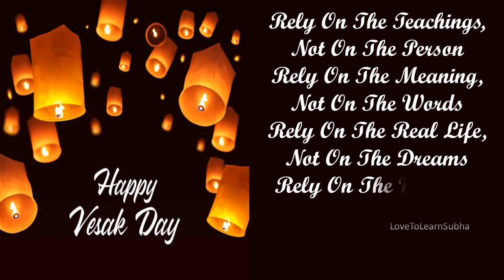Buddha Purnima Status 2024|Happy Buddha Purnima |Gautam Buddha Whatsapp Status/Buddha Jayanti Status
Buddha Purnima Wishes and Greetings..

buddha purnima
,buddha purnima 2024
,buddha quotes
,buddha statue
,buddha purnima 2024 date and time
,buddha purnima 2024 in india
,buddha purnima 2024 date
,buddha purnima 2024 timing
,buddha purnima wishes
,buddha purnima wishes in english
,buddha purnima wikipedia in hindi
,buddha purnima wishes in marathi
,buddha purnima wishes in hindi
,happy buddha purnima
,happy buddha purnima wishes
,happy buddha purnima quotes
,happy buddha jayanti wishes
,happy buddha jayanti
,buddha jayanti
,buddha jayanti date
,buddha jayanti in hindi
,buddha jayanthi
,buddha jayanti festival
,happy buddha jayanti

,buddha jayanti status
,buddha jayanti
,buddha jayanti song
,buddha jayanti kab hai
,buddha jayanti date
,buddha jayanti celebration
,buddha jayanti bhim jayanti
,buddha jayanti ka bhajan
,buddham sharanam status
,buddham sharnam gachhami
,buddham saranam gacchami
,buddham sharnam gachhami song status
,buddham sharanam
,buddham sharanam ringtone
,buddham sharnam gachhami song
,buddham sharanam vandana
,buddham saranam gacchami song
,buddham saranam gacchami ringtone
,buddham sharnam gachhami ringtone
,buddha status
,buddha song
,buddham saranam gacchami
,buddha vandana
,buddha purnima
,buddha
,buddha purnima status
,buddha purnima song
,buddha purnima status 2024
,buddha purnima status coming soon
,buddha purnima status in hindi
,buddha purnima status download
,buddha purnima whatsapp status
,buddha purnima status
,buddha purnima
,buddha purnima song
,buddha purnima 2024
,buddha purnima banner editing
,buddha purnima ki raat
,buddha purnima kab hai
,buddha purnima rangoli
,buddha purnima coming soon status
,buddha purnima kya hota hai
,happy buddha purnima status
happy buddha purnima 2024
,happy buddha purnima
,happy buddha purnima 2024 status
,happy buddha purnima 2024 song
,buddha purnima song status
,बुद्ध जयंतीच्या हार्दिक शुभेच्छा
,बुद्ध जयंतीच्या हार्दिक शुभेच्छा status
,बुद्ध पाैर्णिमेच्या हार्दिक शुभेच्छा
,बुद्ध पाैर्णिमेच्या हार्दिक शुभेच्छा status
,वैशाख पोर्णिमा
,gautam buddha purnima
,gautam buddha purnima song
,gautam buddha purnima status
,happy buddha purnima 2024 video
,gautam buddha meditation
,gautam buddha ke gane
,buddha mantra
,buddha motivation
,buddha motivational quotes
,buddha motivational status
,buddha motivational video
,buddha purnima status in tamil
,jay bhim whatsapp status
,बुद्ध पोर्णिमा स्टेटस
,बुद्ध पोर्णिमा status
,बुद्ध पोर्णिमा
,बुद्ध पोर्णिमा song
,बुद्ध पौर्णिमा song
,बुद्ध पौर्णिमा माहिती
,बुद्ध पौर्णिमा सोंग
,बुद्ध पौर्णिमा status
,बुद्ध पौर्णिमा चे गाणे
,vesak day song
,vesak day
,vesak day celebration
,vesak day 2024
,vesak day wishes
,vesak day wishes 2024
,vesak day singapore
,vesak day sri lanka
,vesak day borobudur
,vesak day thailand
,vesak day mongolia
,vesak day indonesia
,vesak day in myanmar
,happy vesak day
,happy vesak day 2024
,happy vesak day wishes
,happy vesak day song
,vaisakh purnima
,vaisakh purnima 2024
,बुद्ध पूर्णिमा कब है
,बुद्ध पूर्णिमा को रात
,बुद्ध पूर्णिमा गीत
,बुद्ध पूर्णिमा गीत
,बुद्ध पूर्णिमा के गाने
,वैशाखी पूर्णिमा बुद्ध गीत
,16 may buddha purnima
,16 may buddha
,may 16 2024
,may 16 buddha
,may 16 status
,may 16 status video
,may 16 status whatsapp